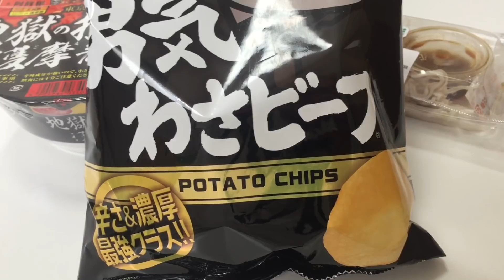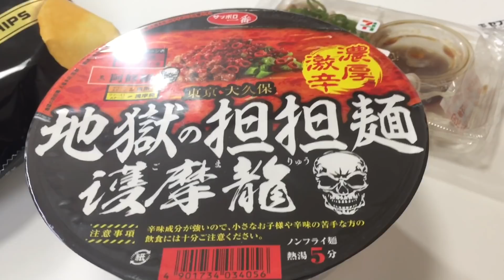【セブンイレブン】地獄の担担麺、わさビーフ、もつポン酢。コメ拾い。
安定のセブンイレブン商品です！！
護摩龍さん、行ってみたい！(((o(*ﾟ▽ﾟ*)o)))